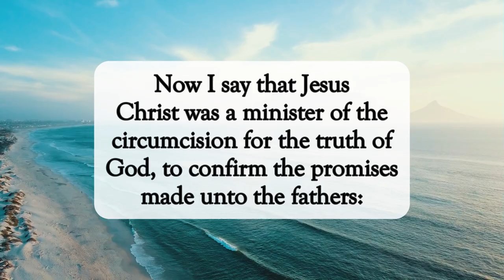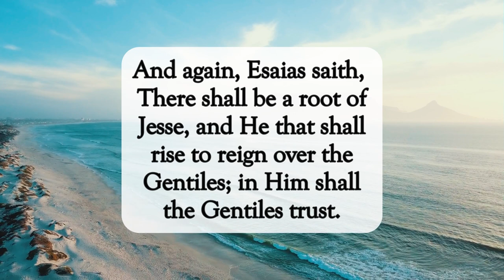In Thee We Trust✝️dailyword